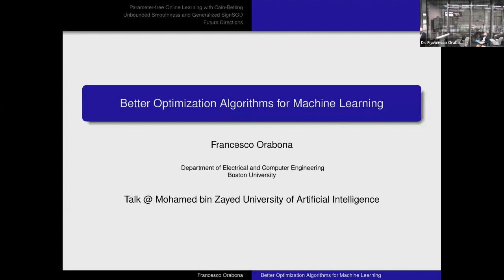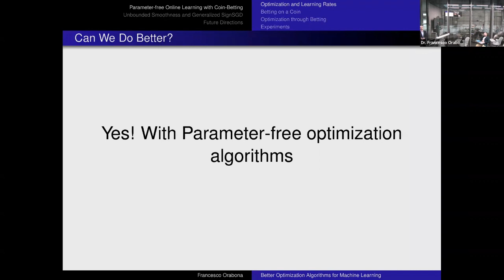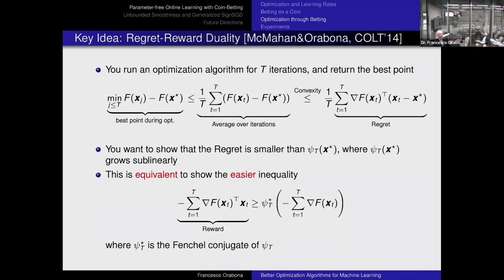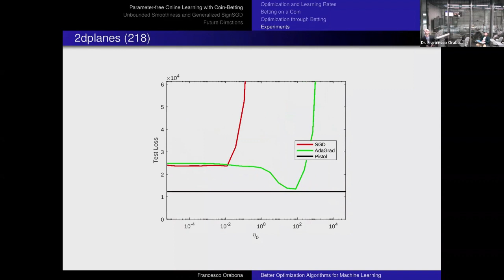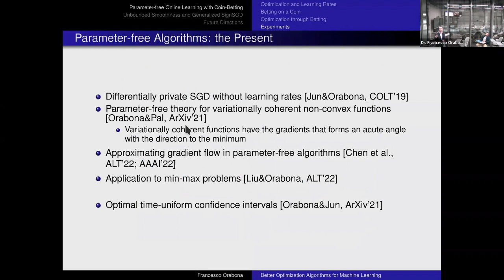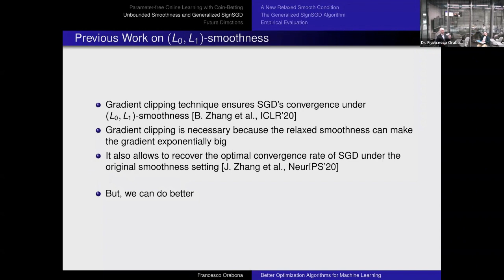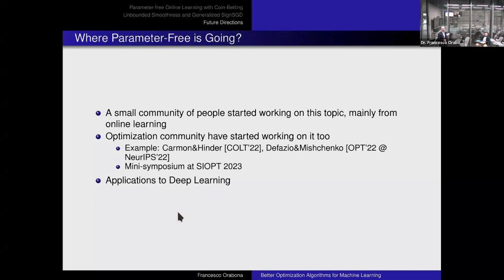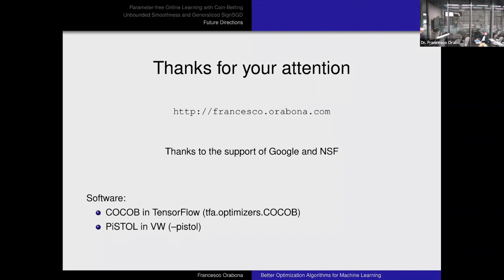Better Optimization Algorithms for Machine Learning | AI Talks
Machine Learning has been described as the fuel of the next industrial revolution. Yet, these machine algorithms are far from being automatic. From engineering ad-hoc normalization methods to manually tuning learning rates, we still heavily rely on humans to babysit the training process.

About the Speaker:
Francesco Orabona is an Associate Professor of Electrical & Computer Engineering at Boston University. His research interests lie in online learning, optimization, and statistical learning theory. He obtained his Ph.D. from the University of Genova in 2007. He previously was an Assistant Professor of Computer Science at Stony Brook University, a Senior Research Scientist at Yahoo Labs, and a Research Assistant Professor at the Toyota Technological Institute at Chicago. He received a Faculty Early Career Development (CAREER) from NSF in 2021 and a Google Research Award in 2017.